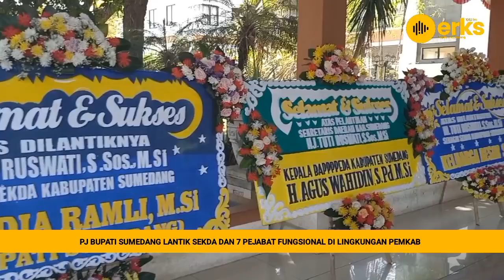Pj Bupati Sumedang Lantik Sekda dan 7 Pejabat Fungsional Pemkab